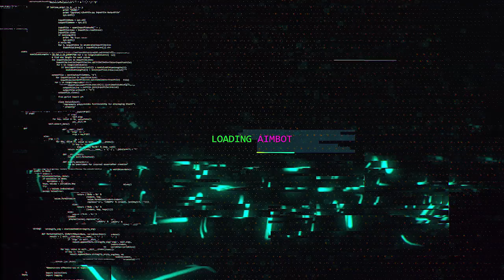18 a 0 NÃO tem graça mais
18 a 0 não tem graça mais heuehuehuhe